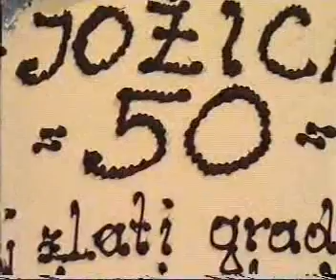26.2.2010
Abraham Jožica Turnšek